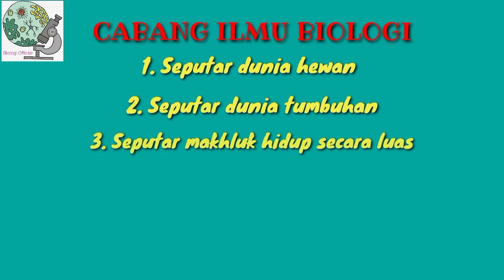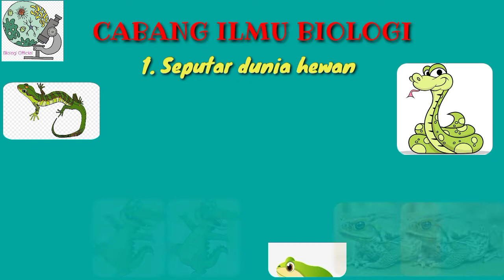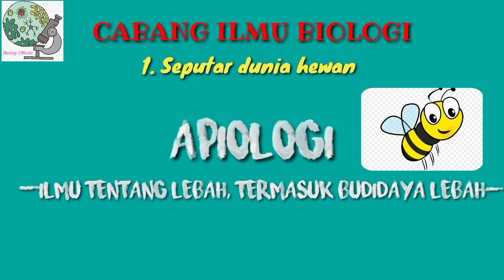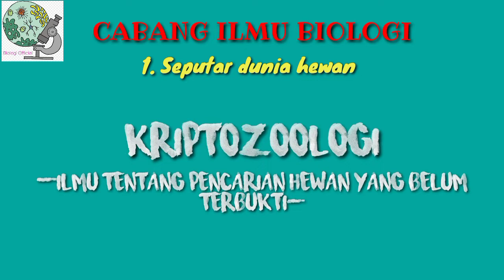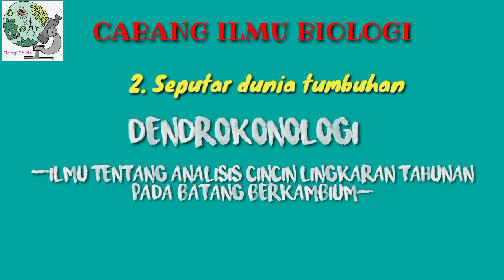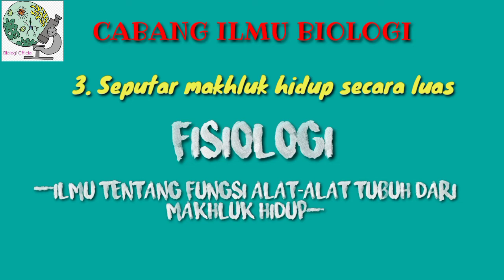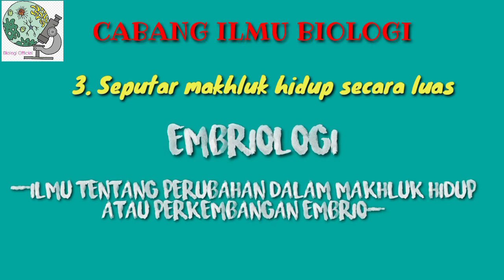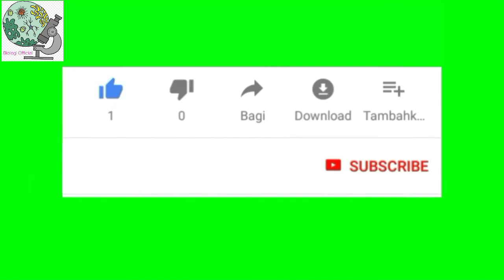CABANG ILMU BIOLOGI || KELAS 10 SMA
Selamat bergabung buat teman-teman yang barusan bergabung di channel saya, terkhusus buat adek-adek yang sedang duduk di bangku SMP, SMA dan sedang persiapan belajar Biologi. Semoga channel ini membantu dan bermanfaat yaa.. Terimakasih